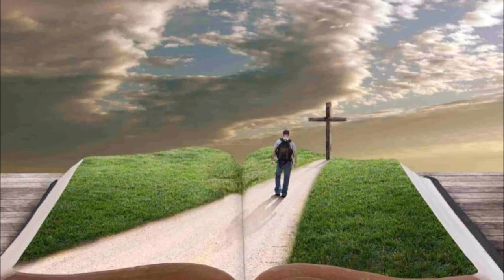LECTIO DIVINA DOMINGO 34 CRISTO REY 2024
D. Antonio José Guerra, párroco del Santísimo Corpus Christi de Sevilla reflexiona sobre el Evangelio de san Juan 18, 33-37 de este DOMINGO 34 de Cristo Rey 24 noviembre 2024